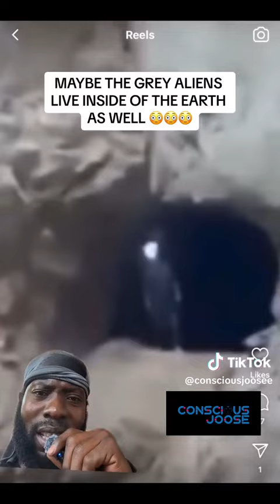Gray alien, allegedly ￼￼caught on camera‼️